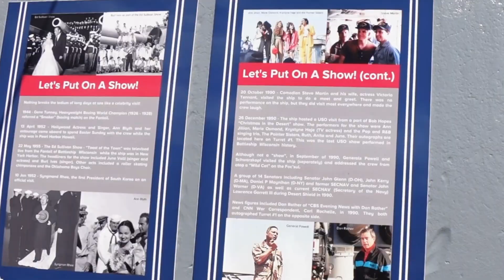圣诞惊喜来袭|纽约圣诞甜蜜之旅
在弗吉尼亚海滩
璀璨圣诞灯光秀点亮夜空🎄
走进普士乐园圣诞村
节日盛装下满满圣诞氛围✨
全家齐聚好时巧克力世界
亲手DIY专属巧克力🍫
甜蜜满满，乐享不停🎉